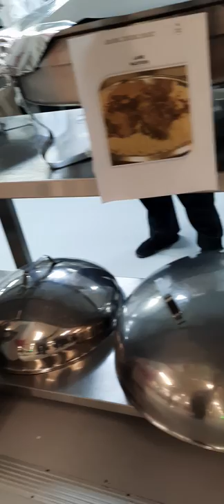tamimi party food nights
all my intent has no any harm to the public pure entertainment and learning. food serve by tamimi catering